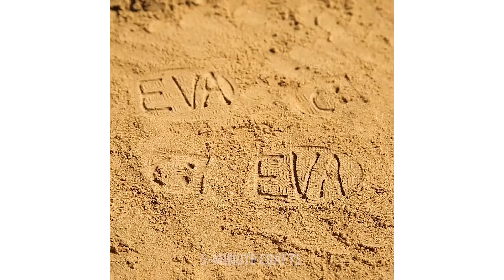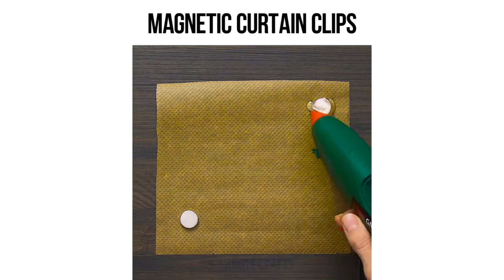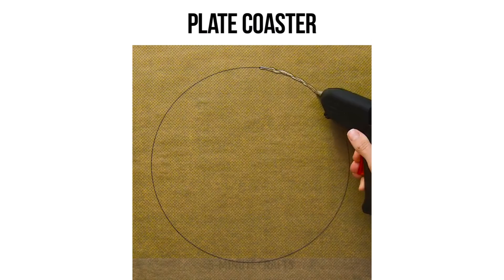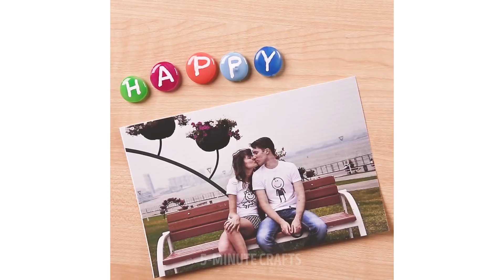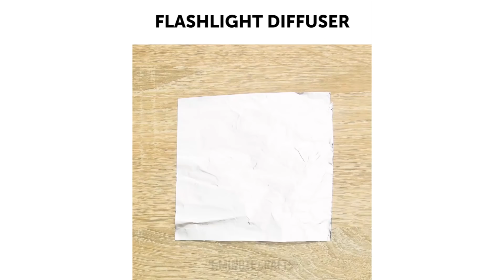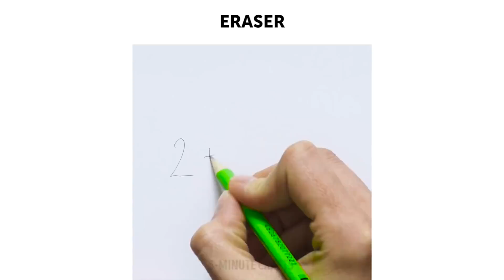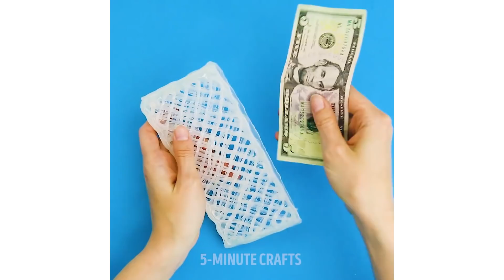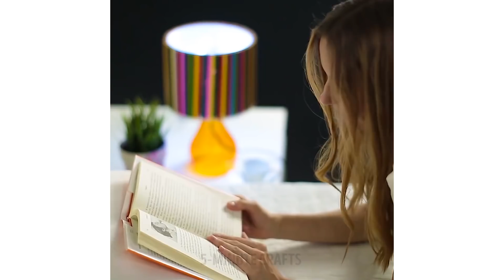40 TOTALLY CRAZY GLUE GUN HACKS